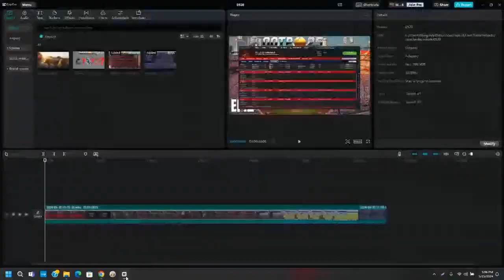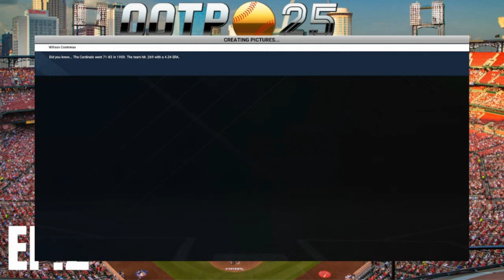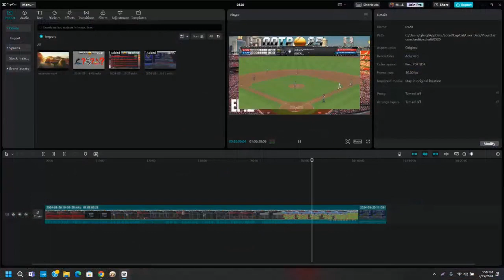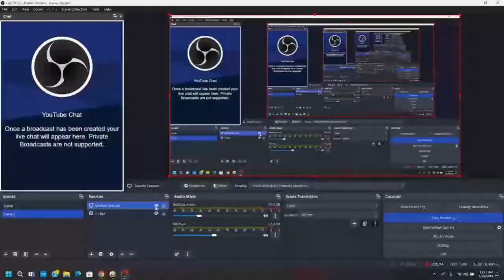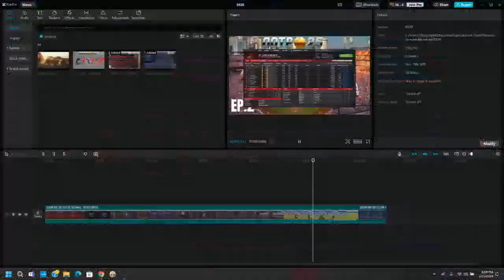Staff Hirings/ 2024 Opening Day |St. Louis Cardinals OOTP 25 Long-Term Franchise EP.2